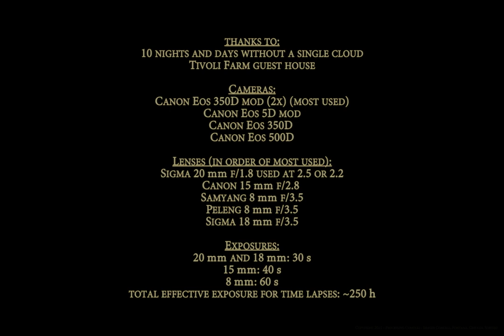Under the Namibian Sky - The Movie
We recommend watching this video at FULL SCREEN (1080p), with audio on.
The night sky of Namibia is one of the best in the world, about the same quality of the deserts of Chile and Australia. This 13 min video contains about 250 hours of actual exposures, gathered at Tivoli Farm, Namibia, during 10 perfectly cloudless nights.
Any comment is welcome.